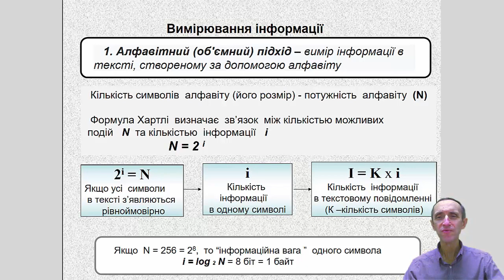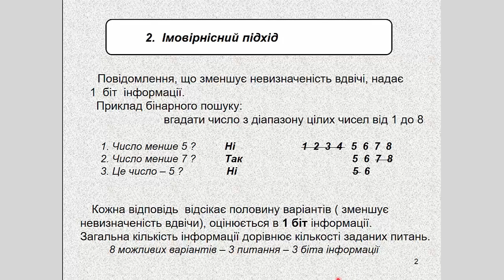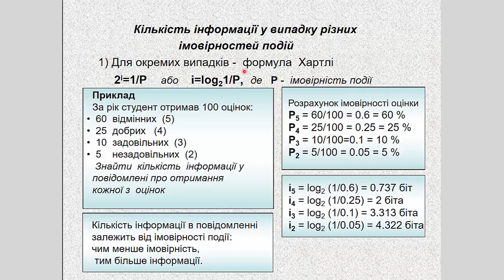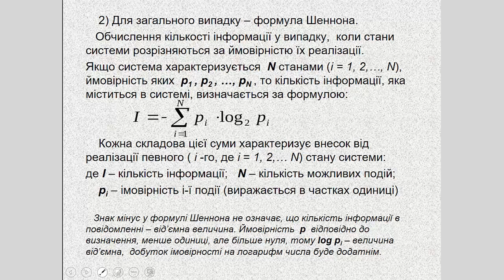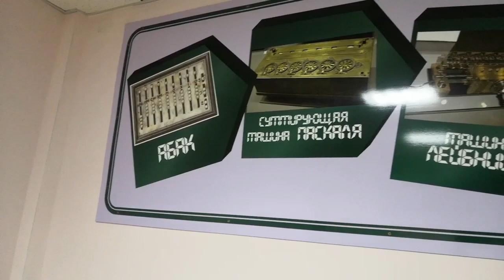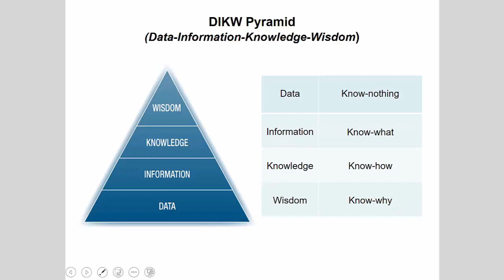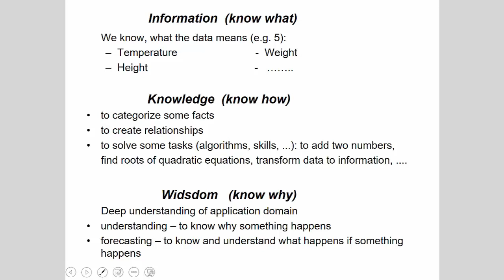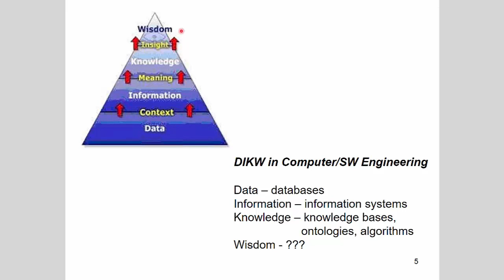Вступ до спеціальності. Лекція 2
Викладач: Любчак В.О.